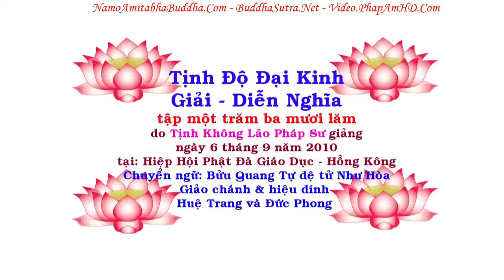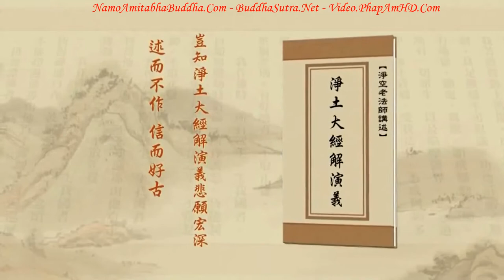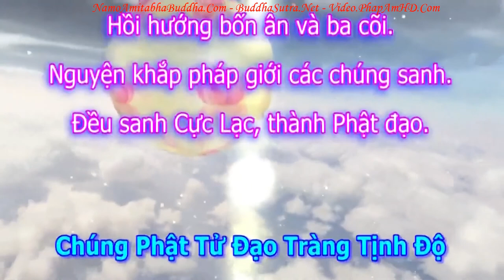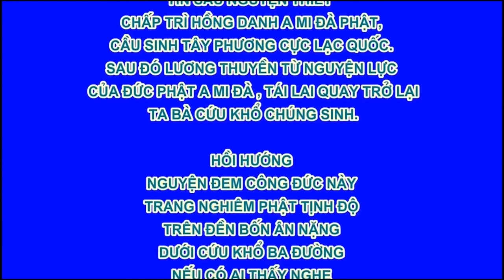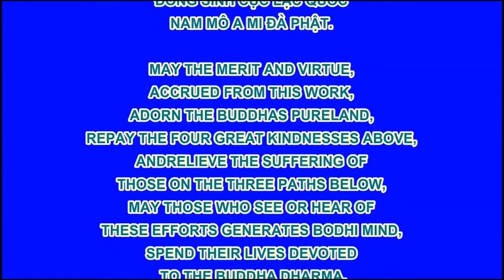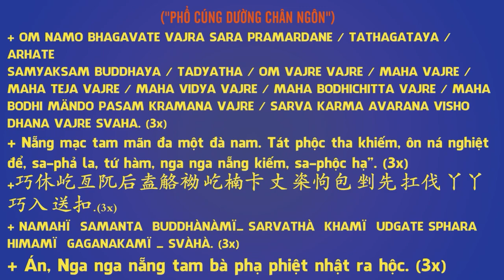TẬP 135, Vô Minh Là Gì, Tịnh Độ Đại Kinh Giải Diễn Nghĩa, Diệu Âm